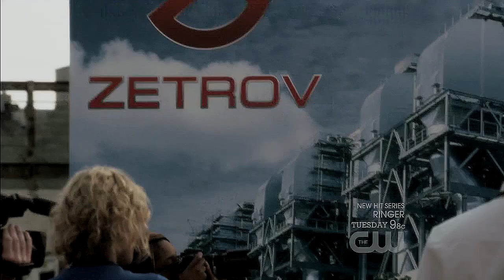Alexandra Udinov - Be still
God, I miss her so much. I have watched a lot of TV shows, but Alex is the only one I could relate to on so many levels. She's just so special and one of a kind. And I don't know if I ever will find someone else like her. And the way Lyndsy portrays her is just flawless. They are both perfection.

When I first heard this song, it totally screamed Alex to me. I knew I had to vid it. So the video's kinda long because of that. Because the song is just too awesome.

Guys, the freaking character development in Nikita is just... I have no words.. You see Alex grow from this girl scared of killing, with nothing to lose and hellbent on destroying Division and everything that stands in her way to a mature woman. We get a more badass Alex in season 2, the one that's not afraid to make choices on her own. And season 3 just killed me. Alex taking a bullet for Nikita, Sean dying, Amanda's mind games, Alex using again.. I honestly don't want to go any further, because I could sit here for hours explaining why Nikita is the best show that mankind ever got to see and how much I will miss Alex and everyone else.

Enjoy this little tribute of mine!

This is my first vid in Sony Vegas so it probably sucks. But I kinda love it. I really struggled with getting .mkv files to open in Sony Vegas, but I found a way. If anyone will get to this point, do you know like any good transitions for fanvids? Because I mostly used cross effect and dissolve.